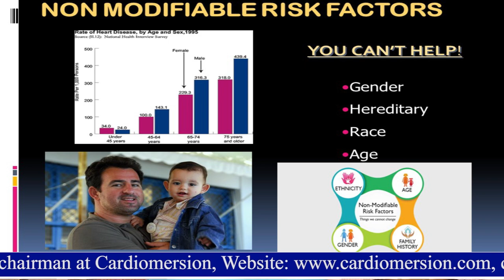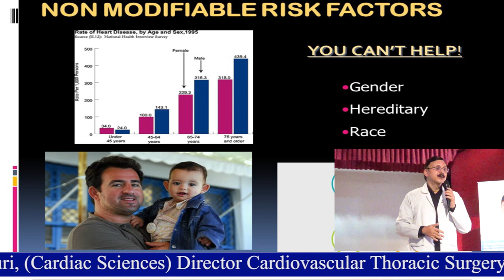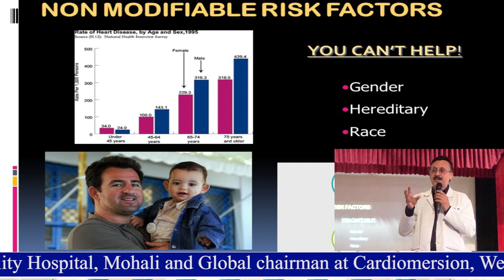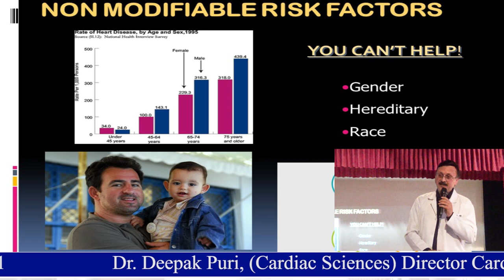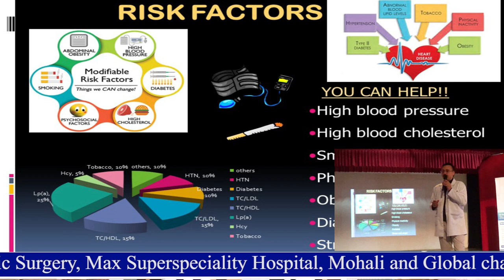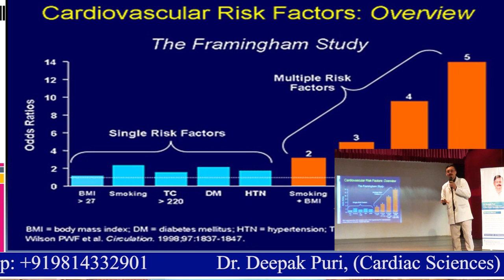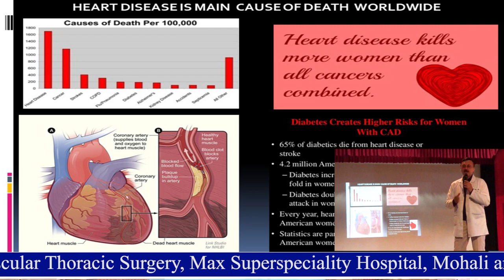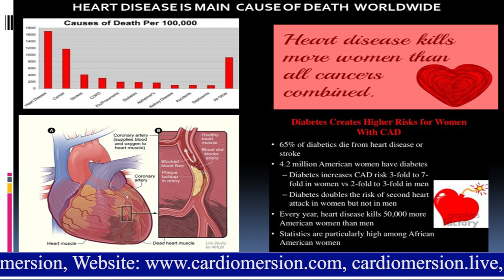CARDIAC RISK EVALUATION- DR. DEEPAK PURI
CORONARY ARTERY DISEASE IS THE MOST COMMON  CAUSE OF DEATH NOWADAYS.
INDIANS ARE MOST PRONE TO THIS DISEASE COMPARED TO OTHER RACES AND ARE AFFECTED AT A MORE EARLIER AGE . HALF OF THE PATIENTS IN INDIA ARE BELOW 50 YEARS OF AGE WHEN  THEY GET THEIR  FIRST HEART ATTACK . THE  CHANCES OF ALL THREE VESSELS BEEN AFFECTED AND SECOND HEART ATTACK WITHIN ONE YEAR ARE ALSO HIGHER IN OUR POPULATION.
IT IS MOST  IMPORTANT TO  RECOGNISE THE WARNING SIGNS AND TAKE TIMELY ACTION TO PREVENT FATAL COMPLICATION .